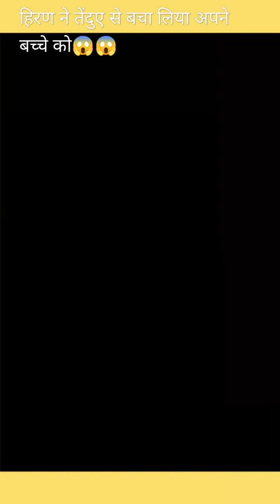Gazelle Fight with Leopard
youtube shorts
Nature of god
india
india
india
Nature short
Nature shorts
Animal shorts
Animals short
panchi short
status
status india
video
trendingNature shorts
YouTubevideo viral
viral
india
youtube trending
tik tokvideo
# tik tok video
# tik tokfunnyvideo
Nature statusMalyalam
Naturestatus Arijit singh
Naturestatus ab cuts
Naturestatus Arabic
Naturestatus watsupp
Naturestatus watsupp Arabic
Naturestatus Assamese song
Naturestatus song
Naturestatus Music
Naturestatus best song
Naturestatus Bollywood songs
Naturestatus bollywoodsong
Nature status best
Naturestatus boy
Naturestatus Bangla
Naturestatus background
Naturestatus Captions
Naturestatus bgm
Naturestatus b Jay randhawa
NatureCinematic video status
Bgm Center status nature
Nature status dj
Nature status download
Nature status dwonlod

Nature is the most beautiful creation of God which provides shelter to all the living creatures on earth. It is eternal. We are born in the lap of nature and finally blend with it as we depart.
Nature makes our life colourful. Nature is a home for all, which gives everything it can, to serve us and never asks for anything in return. It is the best teacher and source of inspiration to all.

Nature Of God